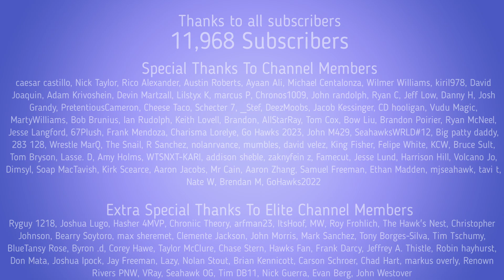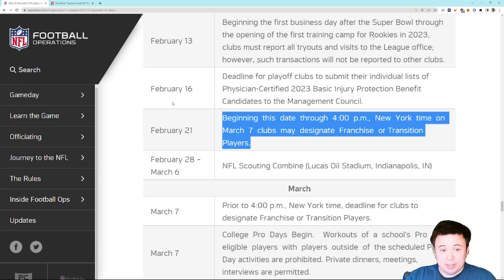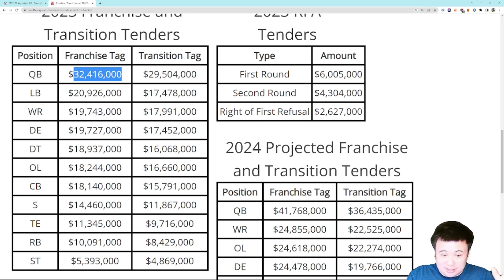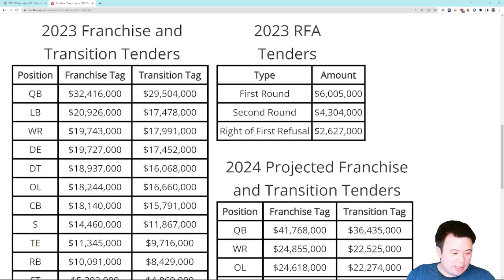The NFL Franchise Tag Window opens today, will the Seahawks utilize it this year?